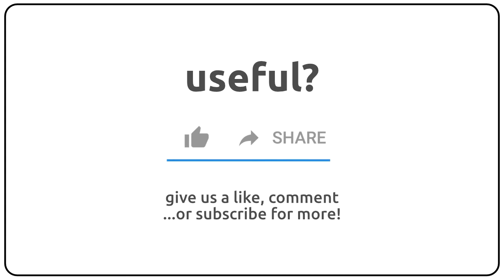How to pronounce ammonolyzing in english?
How to pronunce ammonolyzing in english
How to pronunce ammonolyzing in american accent 🇺🇸?
How to pronunce ammonolyzing in british accent 🇬🇧?
How to pronunce ammonolyzing in australian accent 🇦🇺?

Como se dice ammonolyzing en ingles?
Como se pronuncia ammonolyzing en ingles?